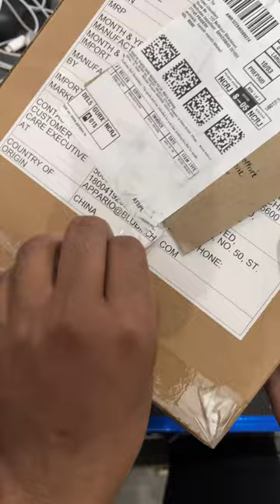AmazonBasics Expanding File Folder | Amazon Prime